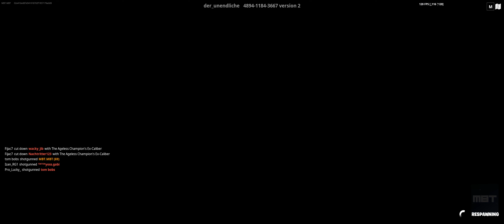FORTNITE The Blimp Gungame MAP CODE: 4894-1184-3667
BEST FORTNITE GAMES, BOOKS, CLOTHING, SHOES, BED SETS & MORE. CHECK IT OUT YOU GONNA LOVIN IT